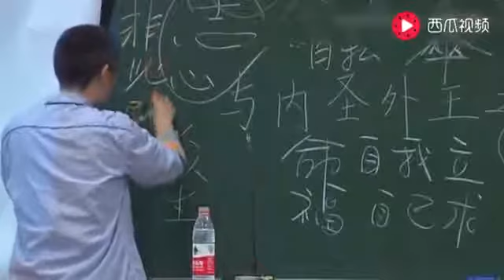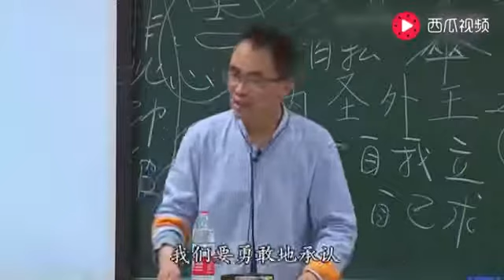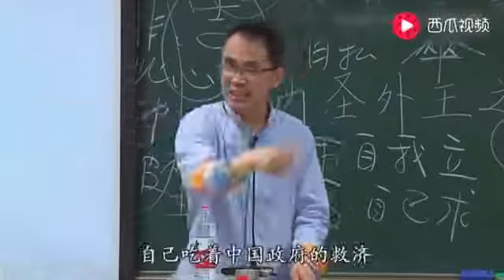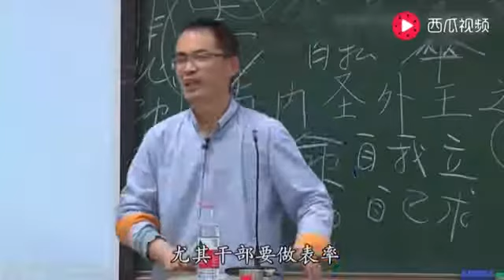西方知识分子的嘴炮 郭继承老師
西方骨子里就是非此 即彼  二元對立  你讀奧古斯丁 上帝之城  凡間之城 ，你讀 柏拉圖 理念 和現實 ，你讀康德  此岸世界和彼岸世界。我是上帝選民 ，你和我不一樣我就有合法正當整你們。中國人不是人。